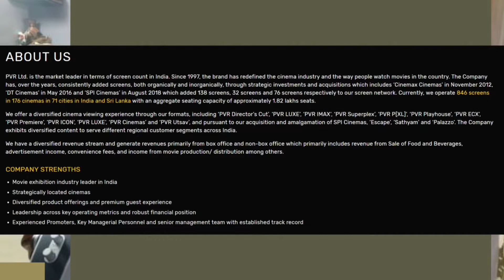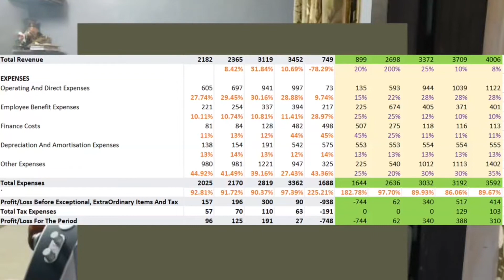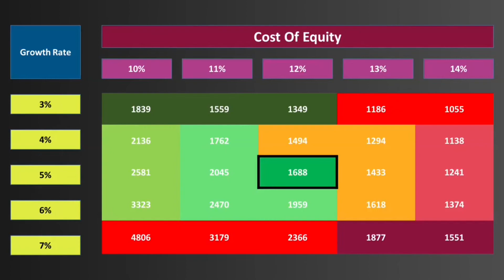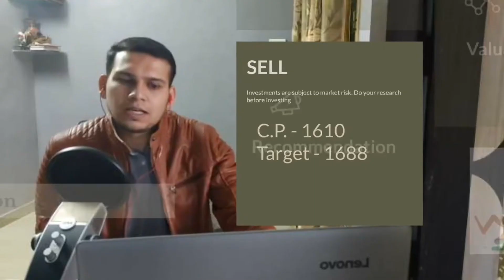PVR Stock Valuation and Recommendation | What will happen to PVR post Covid?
पीवीआर स्टॉक मूल्यांकन और सिफारिश | कोविड के बाद इसका क्या होगा? सीएफए द्वारा विस्तृत विश्लेषण

This channel is run by a CFA and MBA from IIM Udaipur